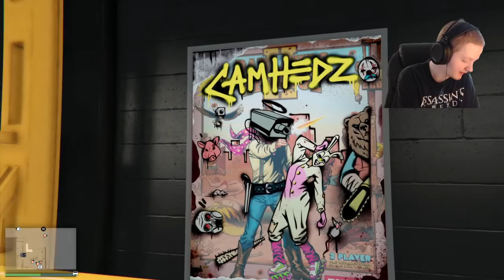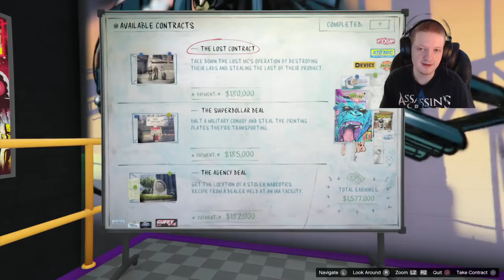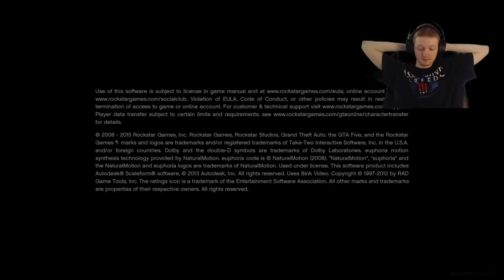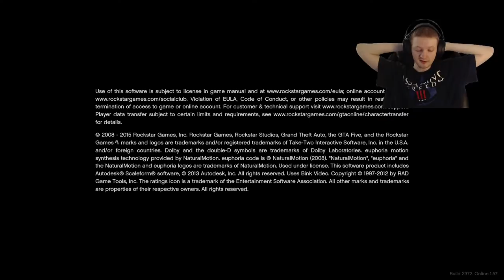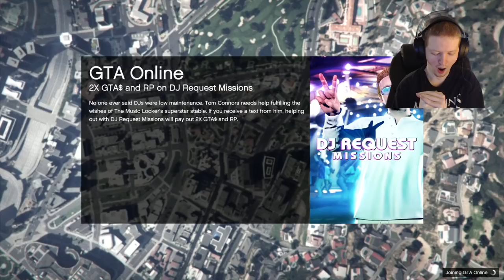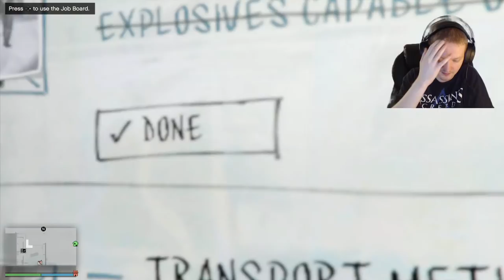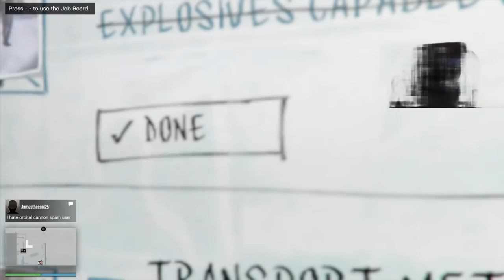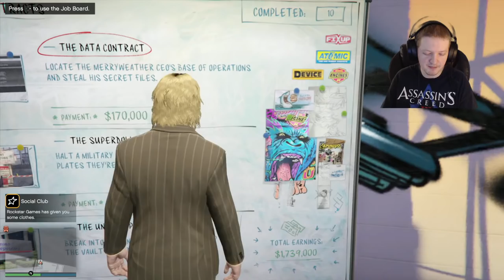GTA Online Tuners DLC International Rescue Committee Charity Stream!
Me streaming GTA Online and doing a charity stream for the International Rescue Committee.